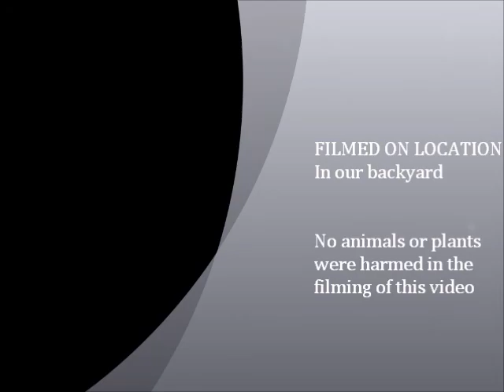In the Garden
Charlie and Chelsea